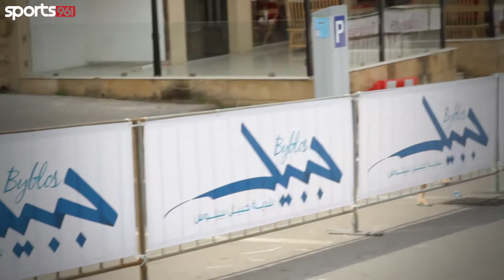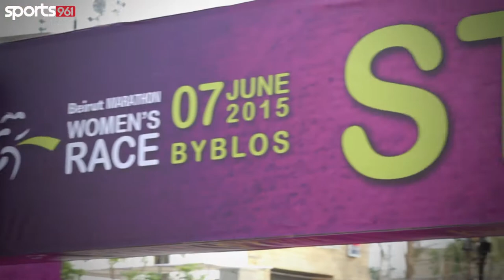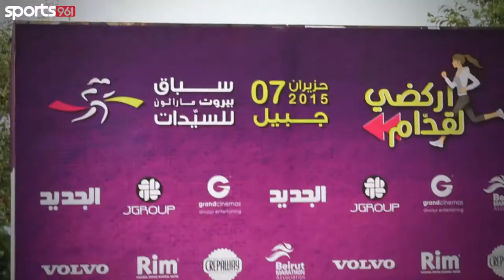2015 Women's Race - Beirut Marathon Association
Don't miss this amazing 3 minutes summary from the 2015 Women's Race that was held in Jbeil and organised by Beirut Marathon Association.